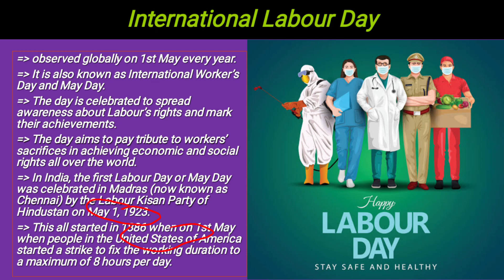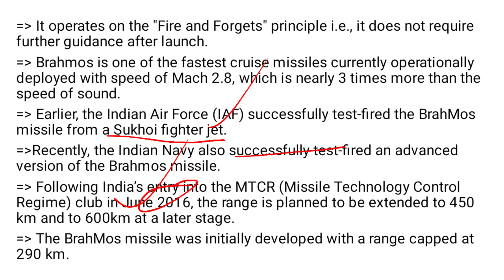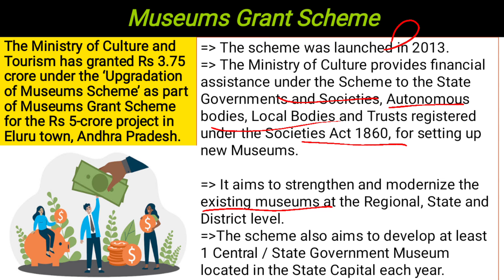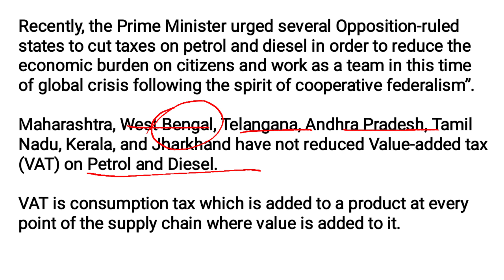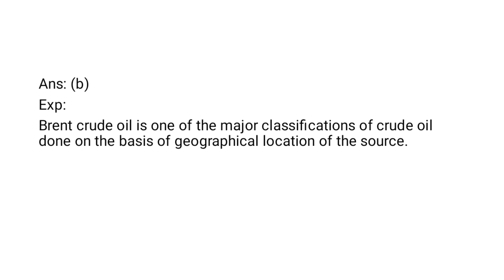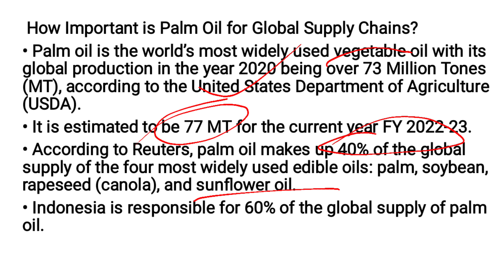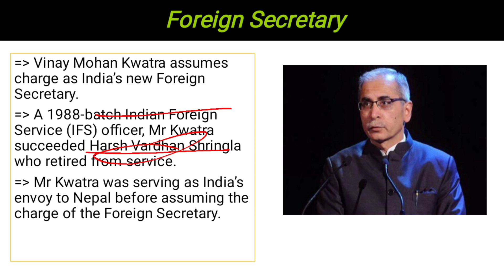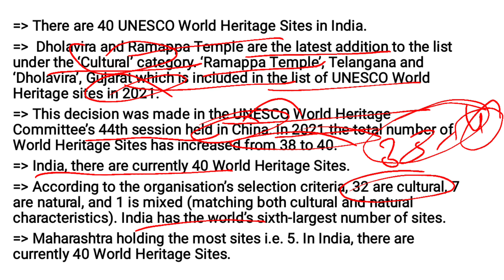DailyCurrent Affairs 02 May 2022/SURBHI SHARMA|BANK/SSC/UPSC/NDA/EPFO/ARMY_GD/ALL_GOVERNMENT_JOBS